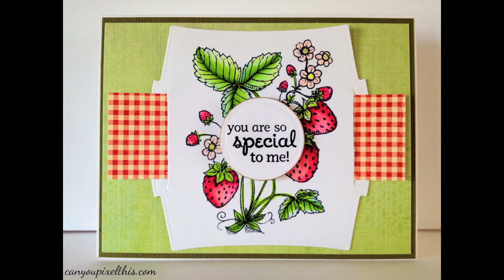Picking Strawberry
There is no spoken instruction with this video- only music, by Philip Glass. Written instruction is available when introducing a new marker, or specific steps are needed.

In this video I've colored the picking strawberry image from Flourishes. I've used Flex and ProMarkers to color the image, which was stamped with Momento, tuxedo black.